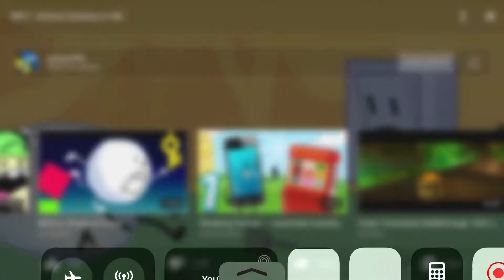Teardrop Smack His Friends